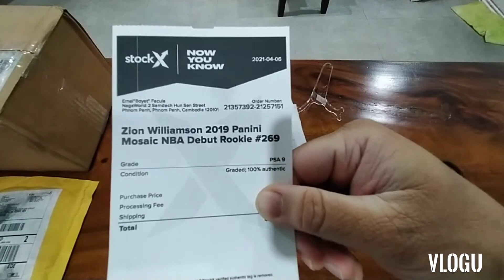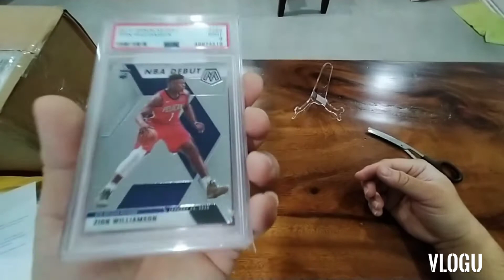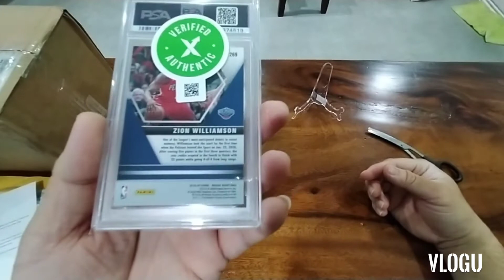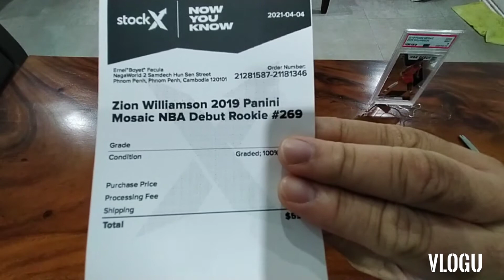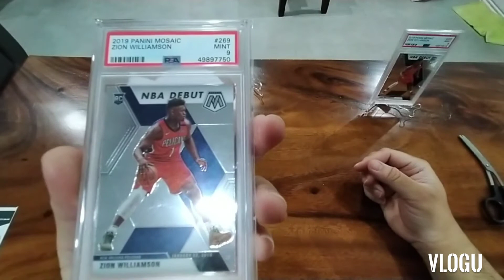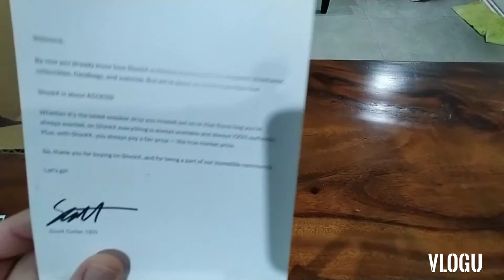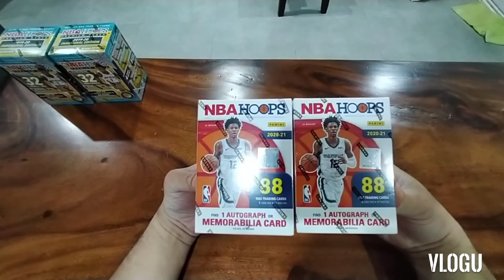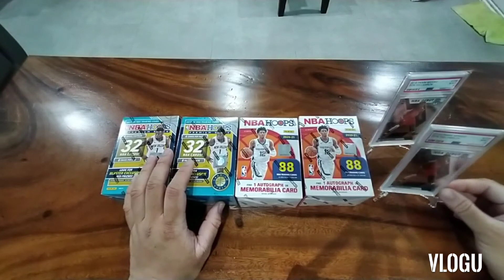NBA Cards Reveal 1.0